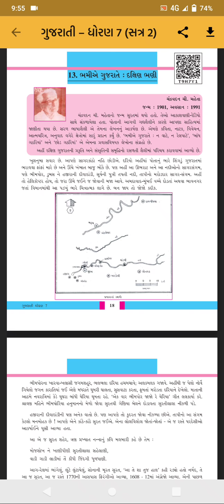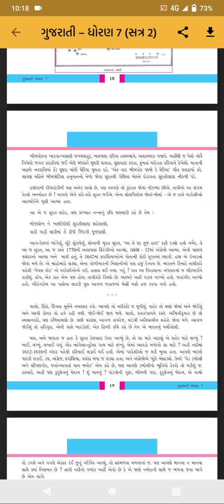ધોરણ 7 વિષય ગુજરાતી પાઠ 13 ભમીએ ગુજરાત દક્ષિણ ભણી